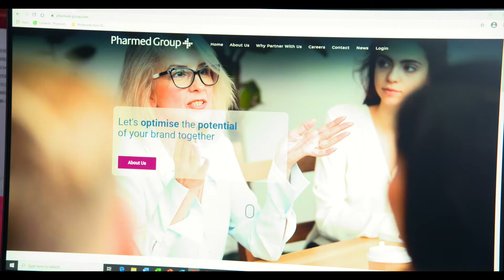Pharmed BD IRE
Pharmed specialises in Pharmacy Sales, Marketing, and Distribution. Operating from offices in Mullingar, Ireland, and Banbury, UK - Pharmed have a proven track record within the Healthcare Sector that has resulted in a clear understanding of the needs of our clients and subsequently the ability to develop commercial sales and marketing strategies in order to meet those needs.

With vast experience in Wholesale, Distribution, and Retail; Pharmed offers a highly competitive advantage over other service providers by providing dynamic, customised campaigns on a short, medium, and long-term basis to suit the specific requirements of their clients.

The Pharmed Group operates a total quality management system and has received full certification for all required quality standards.